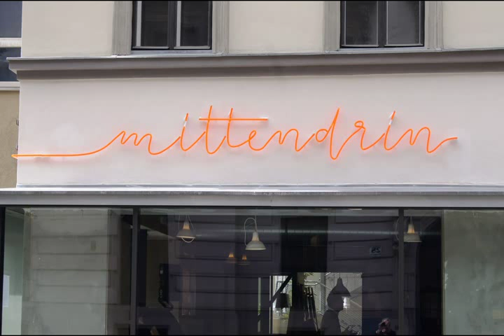VinziRast-mittendrin CortiHaus - Martina Malyar - Pressekonferenz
Impressionen und Pressekonferenz anlässlich der Eröffnung des VinziHaus-mittendrin, CortiHaus am Alsergrund, 1090 Wien, Währinger Straße, am 23. Mai 2013. Mit Gastgeberin Cecily Corti und Bezirksvorsteherin Martina Malyar.

VinziRast-mittendrin ist ein neu eröffnetes Hausprojekt, in dem Studierende und ehemals obdachlose Menschen die Möglichkeit haben, gemeinsam zu wohnen, zu leben und zu arbeiten. Das revitalisierte Haus aus dem 18. Jahrhundert mit Dachterrasse, Werkstätten, Veranstaltungsräumen und Lokal liegt zentral an der Währinger Straße, 5 Minuten von der Hauptuni. Es bietet auf drei Stockwerken Platz für 10 WGs mit je 2-3 Zimmern.